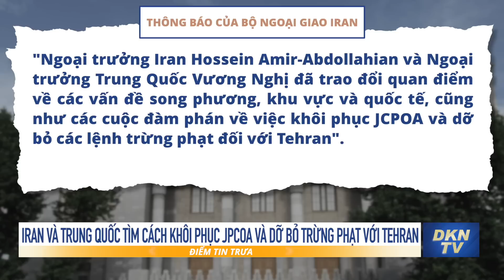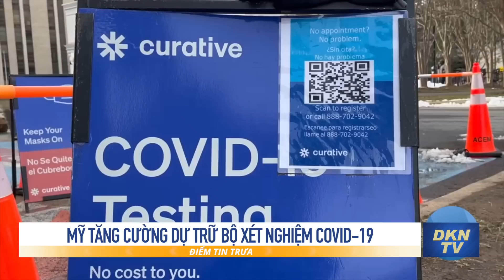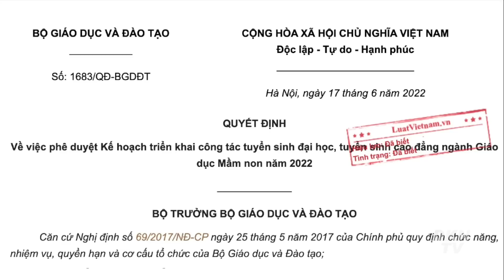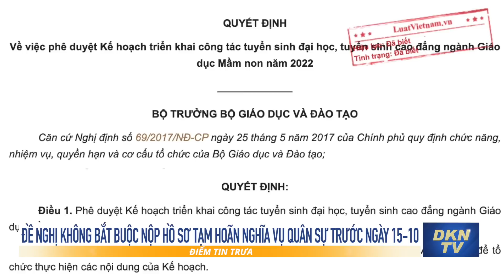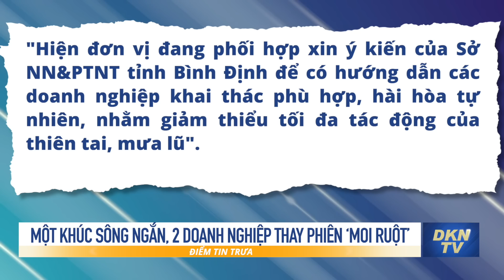Điểm tin trưa 9/9: Ukraina phản công dữ dội, quân Nga bỏ vị trí chiến đấu, tháo chạy khỏi Kharkov?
- Chuyên gia nói Ukraina phản công dữ dội, quân Nga bỏ vị trí chiến đấu, tháo chạy khỏi Kharkov
- Hé lộ quốc gia siêu cường số một về xe tăng vào năm 2030
- Iran và Trung Quốc tìm cách khôi phục JPCOA và dỡ bỏ trừng phạt với Tehran
- Mỹ tăng cường dự trữ bộ xét nghiệm COVID-19
- Đề nghị không bắt buộc nộp hồ sơ tạm hoãn nghĩa vụ quân sự trước ngày 15-10
- TP.HCM phạt nguội ô tô không trả phí đậu xe ở 20 tuyến đường
- Một đêm kiểm tra, phát hiện 50 quán karaoke vi phạm quy định phòng cháy chữa cháy
- Một khúc sông ngắn, 2 doanh nghiệp thay phiên ‘moi ruột’